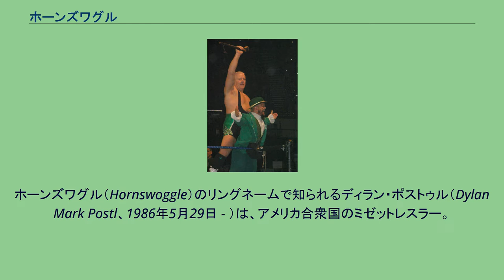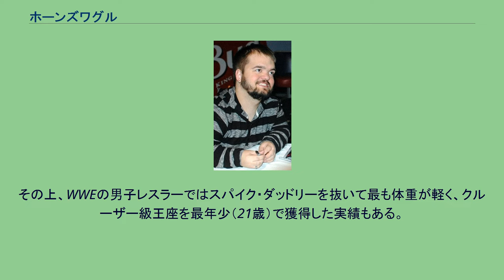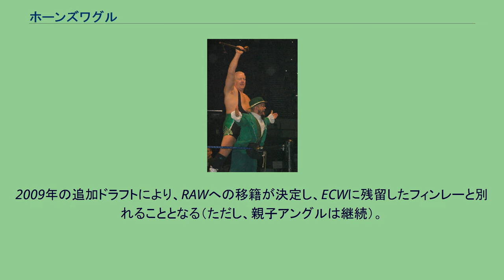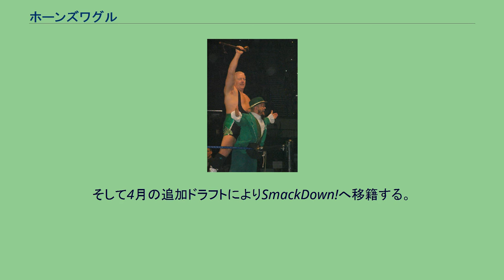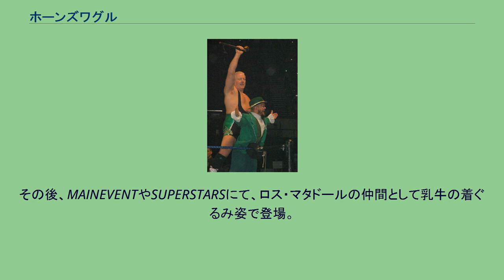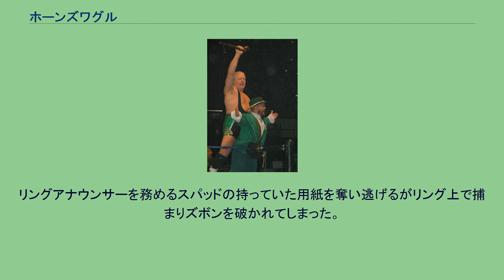ホーンズワグル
ホーンズワグル（Hornswoggle）のリングネームで知られるディラン・ポストゥル（Dylan Mark Postl、1986年5月29日 - ）は、アメリカ合衆国のミゼットレスラー。
ウィスコンシン州オシュコシュ出身。
一発ネタで終わることの多いミゼットレスラーとしては珍しく、個性的なキャラクターと試合におけるコミカルな動きで長期的に高い人気を維持している。
2006年5月のスマックダウンに突如、フィンレーの合図でアイルランドの妖精としてリング下に登場。
それ以降フィンレーと共に行動する。
2007年にはホーンズワグルと名乗りクルーザー級王座を獲得。
WWEではたくさんのミゼットレスラーが登場したがミゼットとしては1年以上も出場して、しかもタイトルまで獲得したのは彼が初めてである。
その上、WWEの男子レスラーではスパイク・ダッドリーを抜いて最も体重が軽く、クルーザー級王座を最年少（21歳）で獲得した実績もある。
その後、ジェイミー・ノーブルとの抗争を経て、オーナーであるビンス・マクマホンの隠し子であった（というストーリー）事が発覚する。
11月5日のRAWでDXが一夜のみ復活した時、自分もDXに入りたいといいDXの承諾を得て、決め台詞の「suck it!!」というかと思われたが、（ブギーマンとザ・グレート・カリも一緒にいた）ジョナサン・コーチマンが現れ、結局何も言わずに退場した。
その後ビンスの命令によりサバイバー・シリーズでザ・グレート・カリと戦うこととなった。
試合ではフィンレーが乱入し反則負けとなるがフィンレーと協力してカリを倒す。
フィンレーとホーンズワグル 2008年にはロイヤルランブルに史上最小レスラーとして出場。
その後、ビンスの隠し子ではなく実はフィンレーの隠し子であったというストーリーが展開され、番組内でもフィンレーとタッグ戦を行うようになる。
この頃からベビーターンする。
6月の追加ドラフトにより、フィンレーと共にECWへ移籍。
移籍後もベビーとしてフィンレーと共に活動する。
2009年の追加ドラフトにより、RAWへの移籍が決定し、ECWに残留したフィンレーと別れることとなる（ただし、親子アングルは継続）。
移籍後はゴールダストと共に活動していたが、その後ゴールダストのECWへの移籍に伴い、シングルでの活動となった。
その後はチャボ・ゲレロと抗争していたが毎回チャボにハンデが付けられたり、マーク・ヘンリーやエヴァン・ボーンなどの援護によって全試合勝利し、ついにチャボは自ら敗北を宣言した。
これにより一応の決着がつく。
その後は復活したD-ジェネレーションXとコメディタッチのやり取りを繰り広げていたが12月21日のRAWでDXメンバーのショーン・マイケルズとトリプルHに認められDXの公式マスコットとなる。
2010年に入るとDXと絡むことは少なくなり、ゲストホストとの絡みが多くなる。
そして4月の追加ドラフトによりSmackDown!へ移籍する。
移籍後はしばらくフェードアウトしていたが、GM専用ルームの植木に擬態しているところをセオドア・ロングに発見される形で復帰する。
その後はコミカル路線に走っており、ジャック・スワガーの公認マスコットだったジ・イーグル（レスラーが鷲の着ぐるみを着用している。正体はチャボ・ゲレロとの噂もあるが公式発表はない）との抗争などで観客の笑いを誘った。
2011年3月から開始されたNXTシーズン5ではタイタス・オニールのプロを務めることとなった。
英語が話せないのにオニールとだけは意思の疎通ができるなど師弟関係は良好であったが、第84回放送で「スマックダウンでの試合に専念したい」という理由で友好的に師弟関係を解消した。
12月のクリスマススペシャルのSMACKDONでは見事バトルロイヤルで勝利しサンタクロースによって英語がしゃべれるようになった。
2012年後半以降から2013年後半にかけてグレート・カリと大小凸凹コンビとしてタッグチームを結成。
コメディ路線等で活躍するが、一緒に活動していたナタリヤがシングル戦でプッシュを受けたりなど、TV活躍することなくその後はベビー選手のセコンドとして度々TV出演。
また、2012年7月、RAW1000回放送前の放送において、2010年にPCから指示を伝えていた謎のGMミスティックマン（日本語放送の字幕では匿名のGM)...